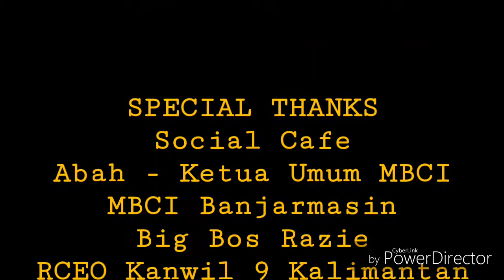Kedatangan Tamu Dari Ketua Umum MBCI Di Banjarmasin | VLOG #6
MBCI (Mandiri Bikers Club Indonesia) Banjarmasin, adalah suatu komunitas di bidang otomotif khususnya roda dua (motor). Komunitas ini di bentuk berdasarkan keinginan dan kemauan untuk bersilaturahmi dengan rekan-rekan dan bertukar pikiran dalam hal positif serta kegiatan sosialnya yang sering dilakukan saat ini. MBCI tidak membedakan jabatan ataupun jenis motornya, yang terpenting solidaritasnya nomor satu.
MBCI - GAASSS POOLLL